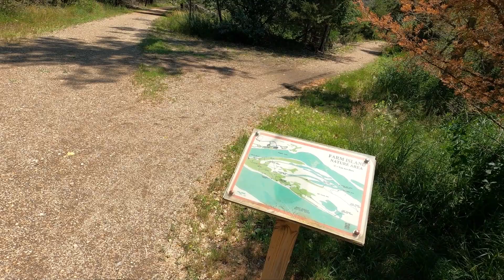Farm Island South Dakota Part 1 of 10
Farm Island South Dakota.  I visited, hiked, and filmed each South Dakota State Park trail in its entirety. Inspired by the need to travel and explore; I decided to do something I've never done before. Hiking and visiting each State Park won my need for a challenge and absolutely fed into my goal setting nature.
I've found a passion and adoration for these state park systems. I feel that part of my back yard is now 96,000 acers of rolling hills, lakes, trails, and wildlife. and part of the most beautiful spaces in the state.
I was an amateur hiker...not anymore...
Amateur Filming: I worked on my filming skills as best as I could, but the need to do the work of hiking and completing my goal superseded my need for perfect filming. This winter as I am uploading videos, I am learning a great deal about filming and how to make it better. I'm looking forward to using those skills with whatever my 2021 goal will be.
I hope you enjoy these trails and it can give you a glimpse of what to expect out there. I hope that if you cannot get out and about that you can have a virtual unfiltered experience with these trail videos.
I'm not sure if it's my internet connection, my old computer, or my file size, but a 10 minute video is taking about 2 hours to upload. I will attempt to upload at least one video every morning before I leave for work, and again in the evening after work, so check back if you are curious about a particular park or you can subscribe and click on the bell to know when the next video is uploaded.
It has been so fun to watch these videos back and I am excited to archive them here on YouTube.